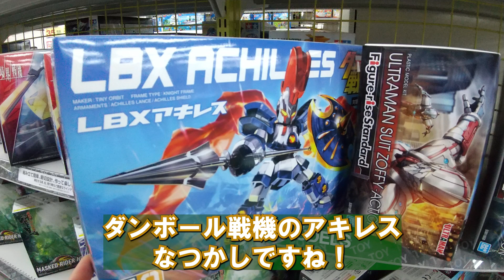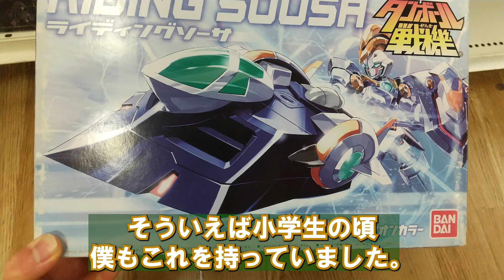【雑談】海老名駅周辺でガンプラを探してみた！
海老名駅周辺でガンプラを探してみました！
お出かけの際に参考にしていただければと思います！
今後もガンプラを探しに行ったらこのような動画をやるつもりです。

最新の活動はこちらからチェック！

【ガンプラ】週末２日で簡単に！エントリーグレードガンダム作ってみた！